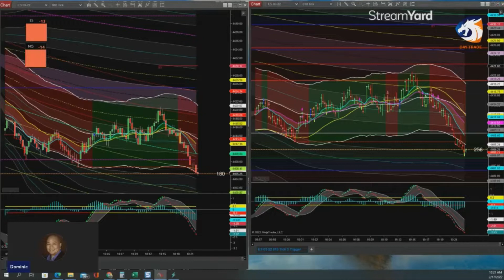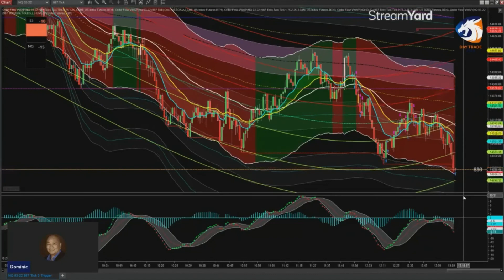Live Trading 02/17/2022 (Best Trades of the Day)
Trading the Legacy Strategy with Tick Strike
TRADING ES and NQ
02/17/2022: (MORNING SESSION)
+10.00 PTS (+$500.00) ES
+39.25 PTS (+$785.00) NQ